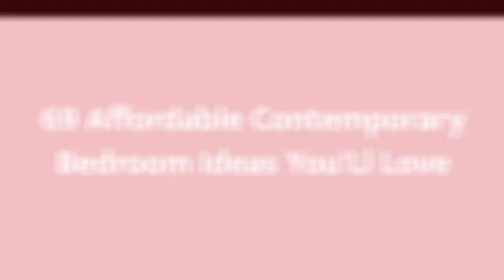75 Affordable Contemporary Bedroom Design Ideas #204 You'Ll Love ⭐